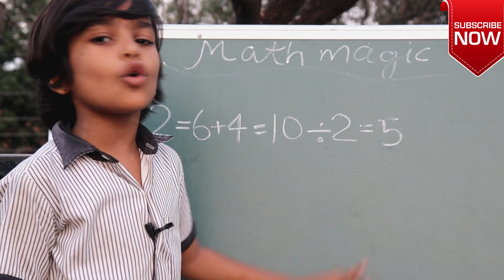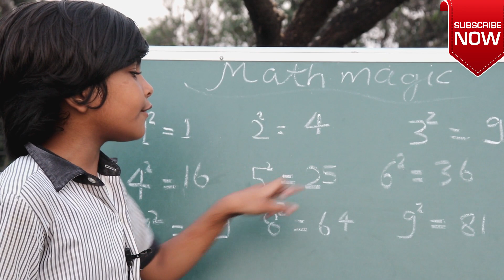MATH MAGIC TRICK || SQUARE || RN GLORY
HELLO  dosto mai rn glory swagat karti hu aapa er nai vedio me aur is vedio me mai aapko  math magic aur kuch trick ,1 to 9  tak ke square  bataungi  ||

to dosto agar vedio pasand aaye to plzz vedio ko like kar digiyega ||

THANKUUUUUU